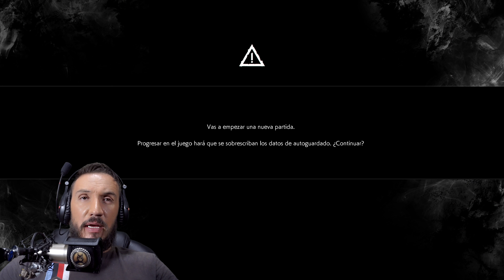VLOG 92 DE CHARLA MIENTRAS JUGAMOS A EVIL WITHIN 2 PC 4K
Muy buenas gente y bienvenidos al canal Juantrotamundos!

Con la excusa de jugar a EVIL WITHIN 2, aprovecho la ocasión para charlar largo y tendido de un par de cosas que llevo tiempo con ganas de comentar de manera mas elaborada. Espero vuestras respuestas y opiniones sobre los temas en cuestión. GRACIAS POR TODO GENTE!!!

Os dejo los datos de Twitter y un correo electrónico para que, dejando de lado los comentarios de YouTube, sea mas sencillo mantener una conversación :

Informaros también de mi nuevo canal en la plataforma VIDME, donde encontrarás un clon de este canal más muchos otros videos que por problemas de censura no puedo subir a YOUTUBE.

CANAL VIDME:
Juantrotamundos

Si os ha gustado el vídeo, sumad un "like" y recordad la suscripción!

NOS VEMOS EN BREVE EN UN NUEVO VIDEO!